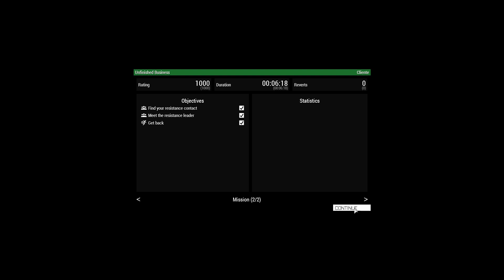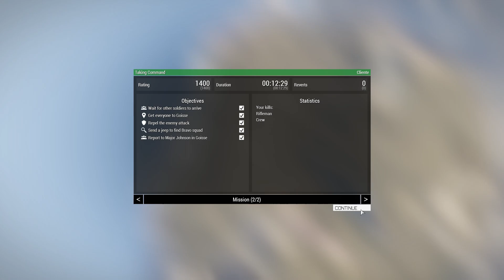Let's Play Arma 3 Cold War Assault Mod Part 13 Assuming Direct Control